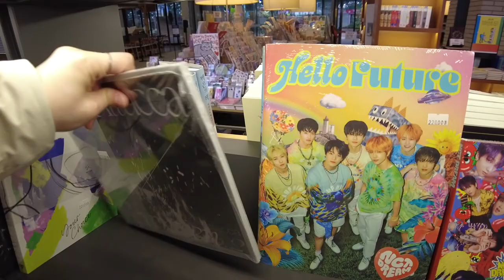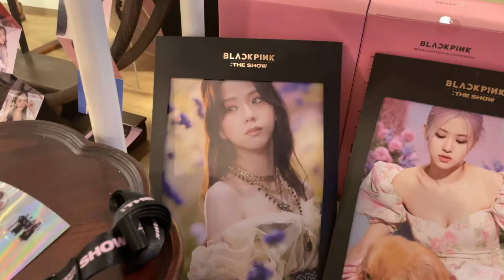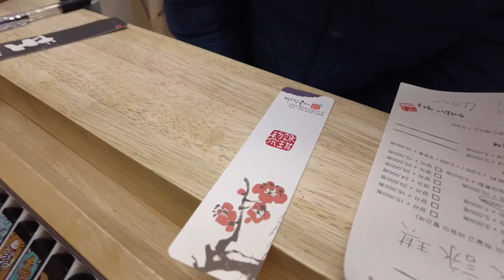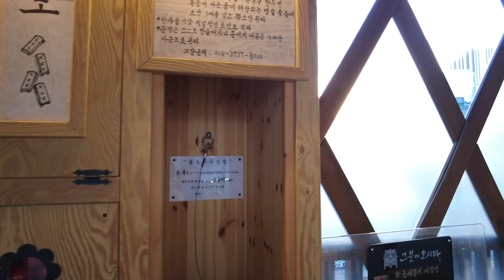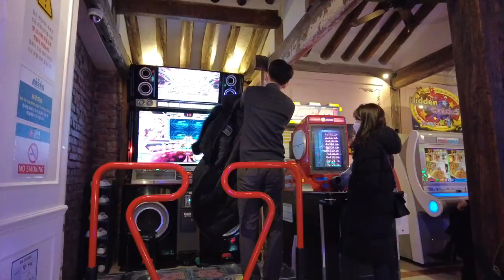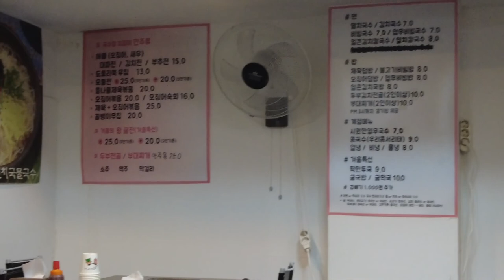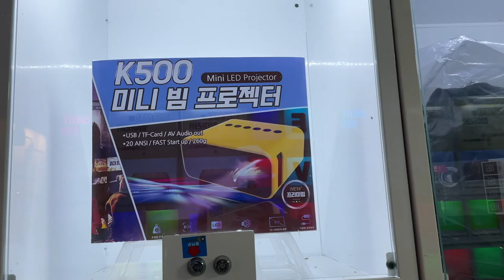24 hrs in korea with my bff and i *lots of chaos*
it was so much fun exploring ikseon - dong area! i love areas like this, with little shops in the alleyways :)